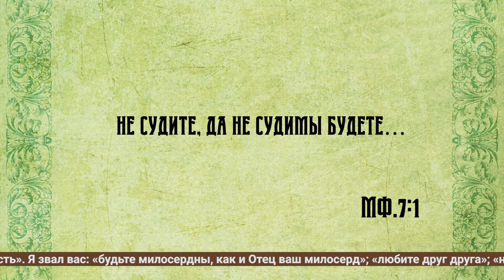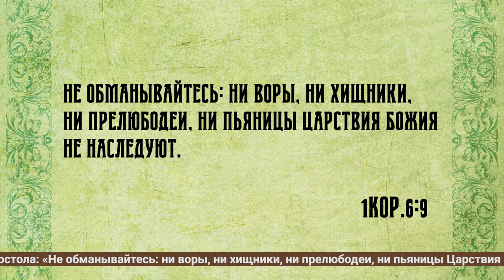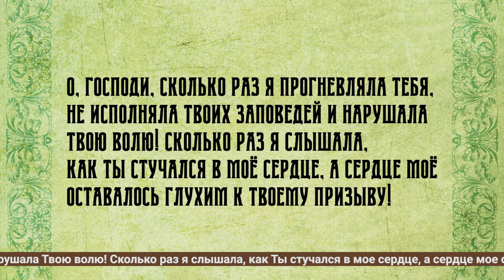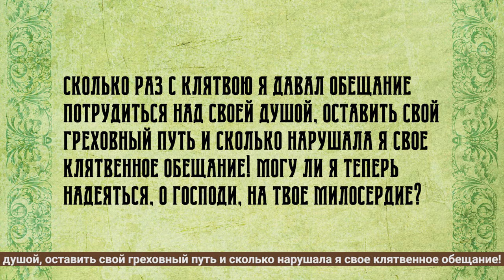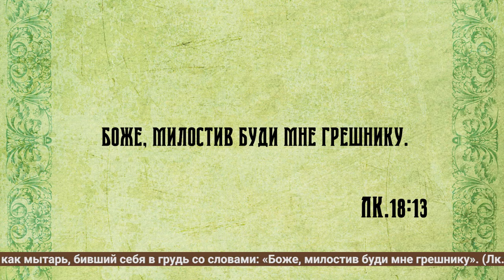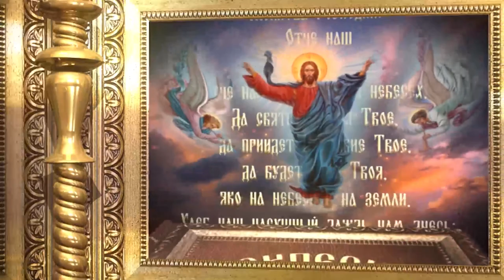Воскресная проповедь: «Размышления о Жизни, Смерти и Вечности».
Никто не знает сколько он проживёт на Земле: неделю, месяцы, годы. Но всё это ничто перед Вечностью.